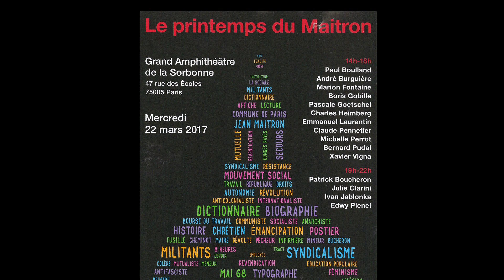Printemps du Maitron Ouverture Claude Pennetier Gilles Pécout Georges Haddad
Connu sous l'appellation de "Maitron", le Dictionnaire biographique du mouvement ouvrier et du mouvement social est une institution. Une journée d'étude lui est consacrée dans le Grand Amphi de la Sorbonne le 22 mars 2017.

 Accueil par Gilles Pécout, recteur de la région académique Ile-de-France et de l’Académie de Paris et Georges Haddad, président de l’Université Paris 1.